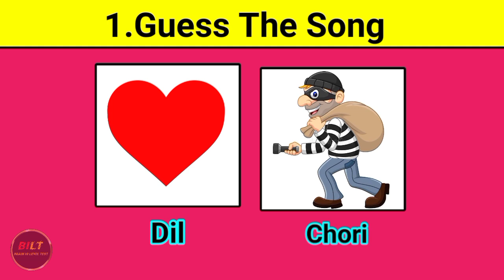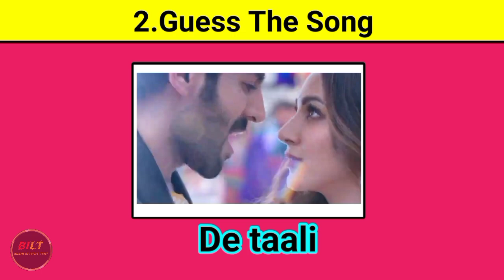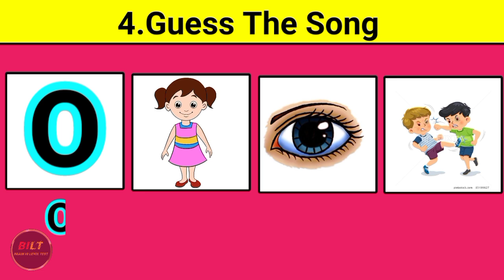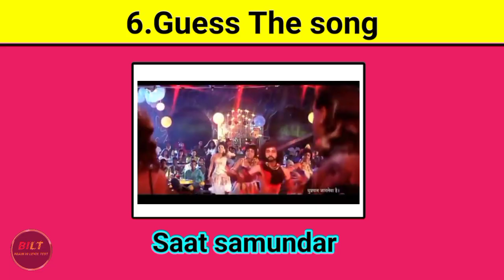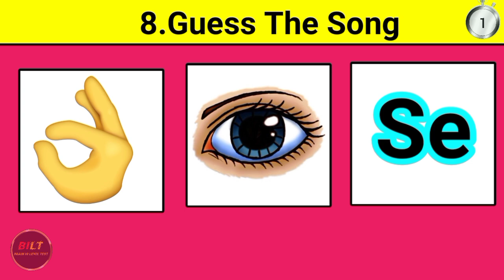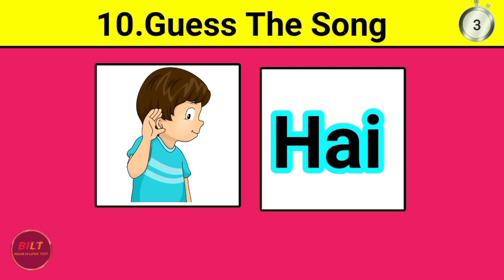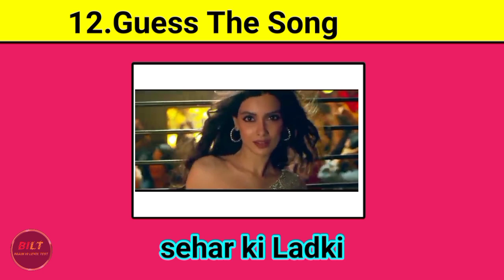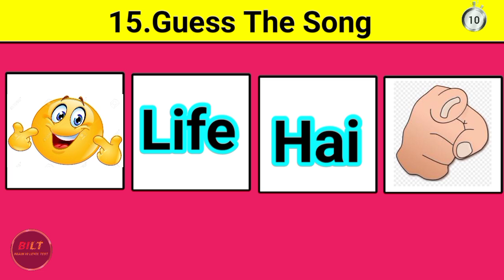Guess The Hindi Song।।Guess Latest Hindi Song।। part 23।।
emoji#guessr

Puzzle Throw presents Riddles, Puzzles, Brain teasers,
tests, Brain Games and other FUN STUFF!